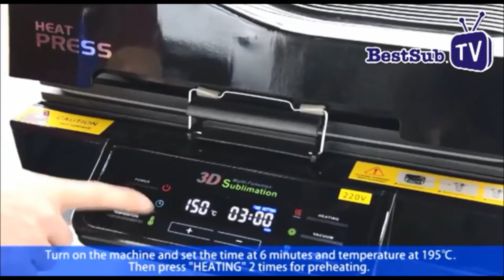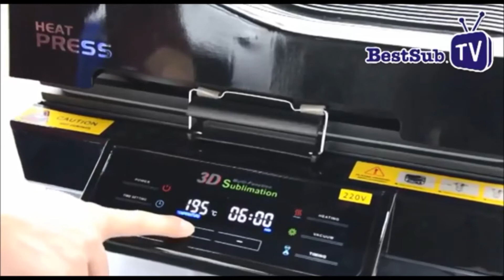How to sublimate glass plates from BestSub